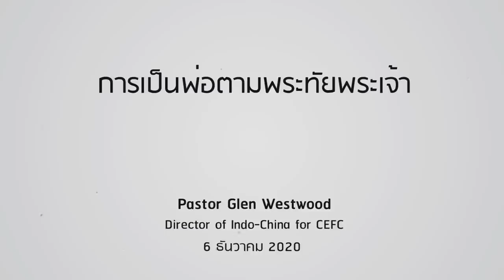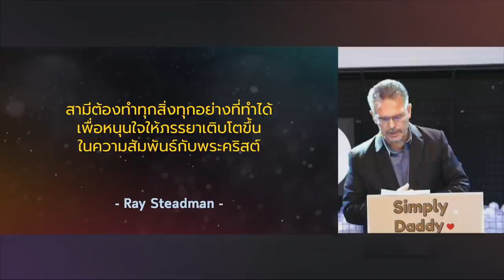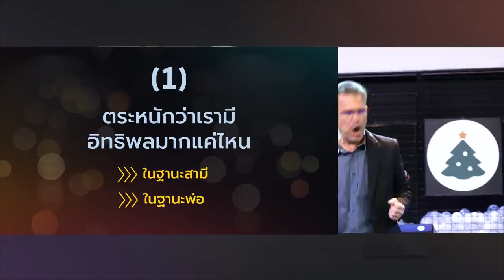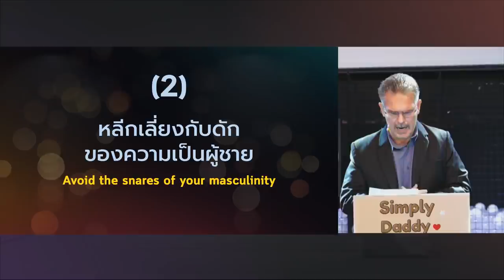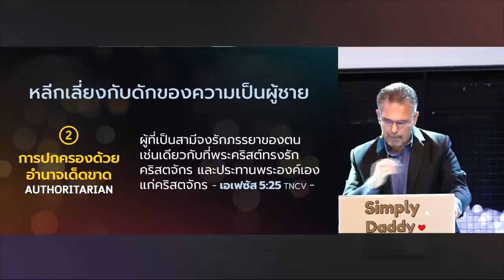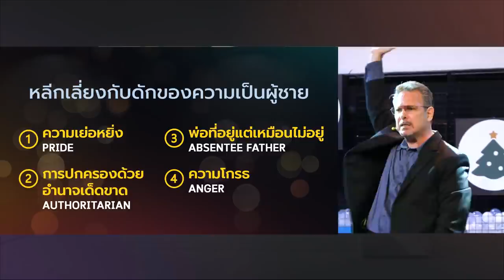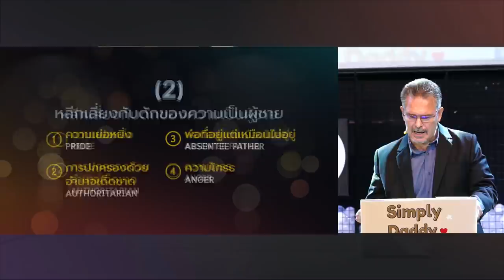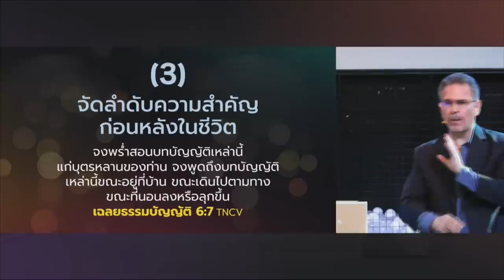คำเทศนา การเป็นพ่อตามพระทัยพระเจ้า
ผู้ชายหลายคนหาความสำเร็จในชีวิตจากการทำงานจนละเลยครอบครัว แต่ที่จริงแล้ว ไม่มีอาชีพไหนที่คุ้มค่าพอต่อการสูญเสียครอบครัวไป คำเทศนานี้หนุนใจคนที่เป็นพ่อว่า ชีวิตคุณสามารถส่งอิทธิพลดีต่อภรรยาและลูกๆ  ในครอบครัวได้
อาทิตย์ที่ 6 ธันวาคม 2020
โดย Pastor Glen Westwood
Director of Indo-China for CEFC

หัวข้อคำเทศนา: การเป็นพ่อตามพระทัยพระเจ้า

การเป็นพ่อตามพระทัยพระเจ้า
1. ตระหนักว่าเรามีอิทธิพลมากแค่ไหน
2. หลีกเลี่ยงกับดักของความเป็นผู้ชาย
- ความเย่อหยิ่ง
- การปกครองด้วยอำนาจเด็ดขาด
- พ่อที่อยู่แต่เหมือนไม่อยู่
- ความโกรธ
3. จัดลำดับความสำคัญก่อนหลังในชีวิต